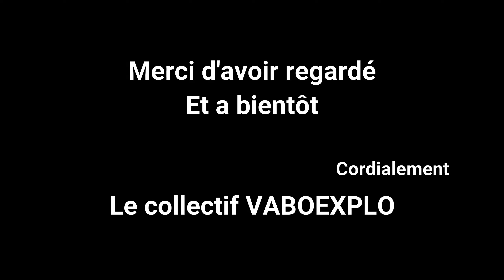[EXPLORATION] UNE CENTRALE THERMIQUE ABANDONNÉE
Nous visitons une centrale thermique abandonnée vielle de 100 ans

🎥🔦 NOTRE MATÉRIEL

Frontale: FORCLAZ TREK 500